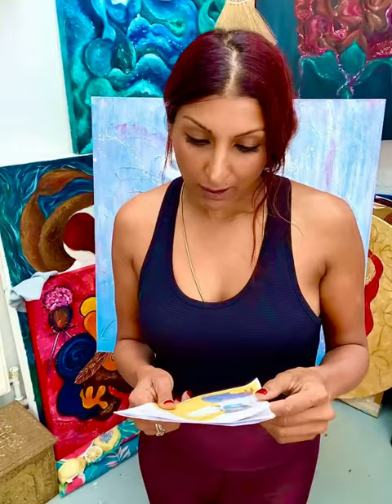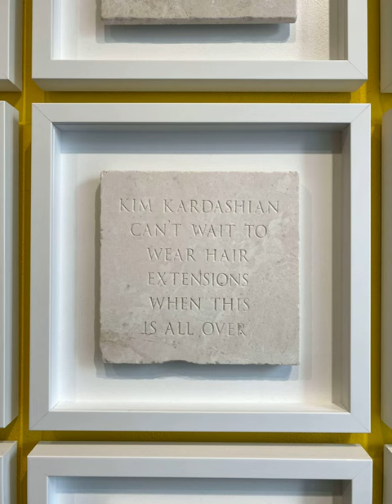INSPIRED BY: Sarah Maple's Nazi Sexy Shark Show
Held at the Jealous gallery in Shoreditch “Nazi Sexy Shark Show” (aka the most popular searched words online!) was a collaboration between artist Sarah Maple & Soho House Global head of Collections, Curator Kate Bryan.

I was so intrigued - especially being a Muslim artist myself - to see how other artists represent their cultural upbringing and somewhat complex ideologies that come with it. I think Sarah has been quite clever in her approach.

I’d love to know your thoughts or questions in the comments below. Let’s chat! x